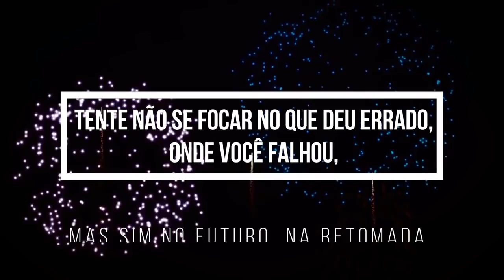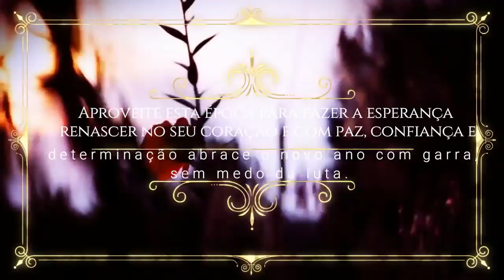Feliz ANO NOVO 2021🥂🍾 Feliz Ano Novo para TODOS do CANAL 🍾 Especial ANO NOVO